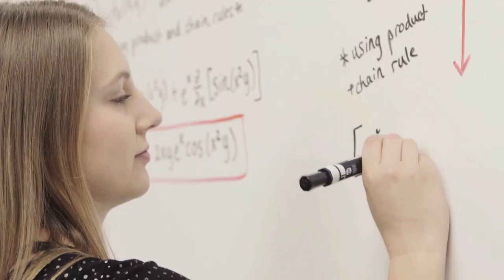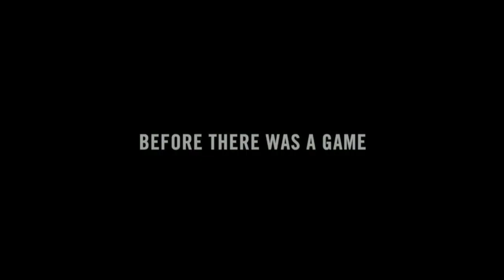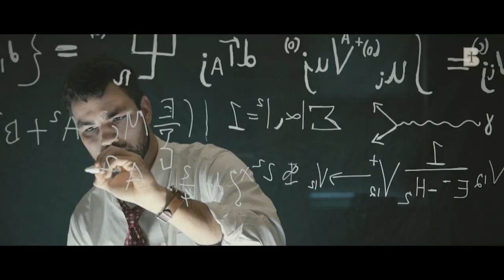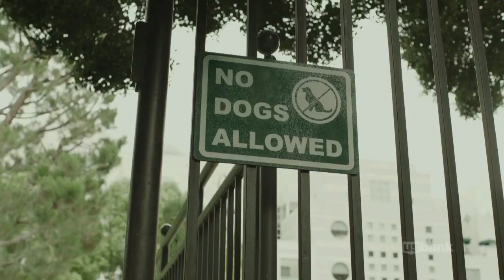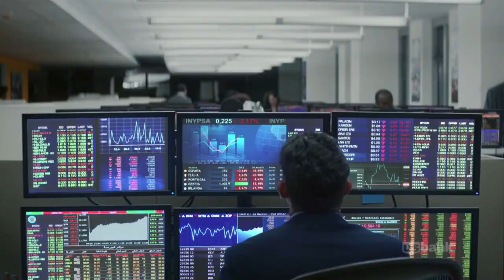Georgetown College Tigers vs Arizona Christian (2019 NAIA Elite Eight)